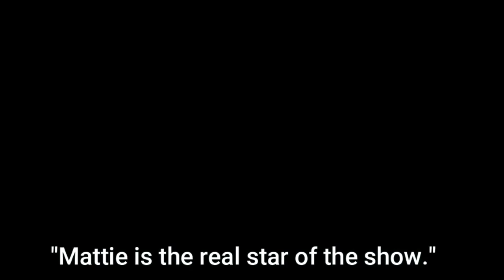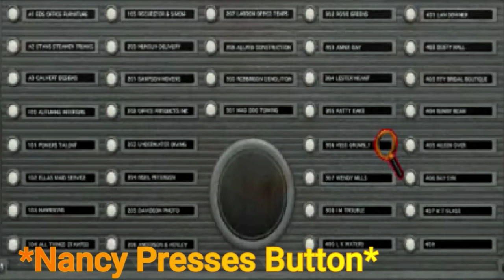Sharing a memory: From The Nancy Drew Series Playlist in 2022 (fun times!)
This video and song was posted on February 12th 2022,

I wanted to share a memory that what made the 'A Song a Day Journey' Fun.
I love Nancy Drew PC Games from Herinteractive (Yes, I was one of them).
My idea was to do videos portraying the characters from each video game, while the piano version of the song was playing in the background. I was trying to do like a Charlie Chapman series but Nancy Drew.
I believe I only went up to game 7 on making homemade videos and from 9 to 31 I only posted the songs with the faded piano keys.

I wish I got to do the videos for the whole series but I just did not have enough time to edit all those video clips lol. But What I could do was practice songs back to back, so that was more important to finish.

But I wanted to share my shinanigans lol Good times. Hopefully I can bring something back but with my own projects now. Maybe that could be a summer thing??
We'll see.

More Memories and "Happy National What Day?" Playlist to come!

-Alexandria M Cesar